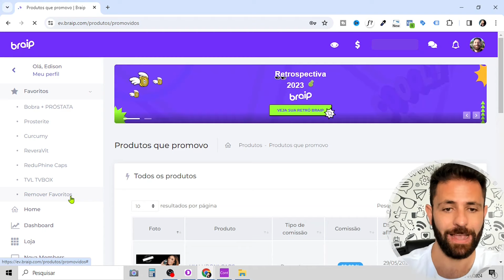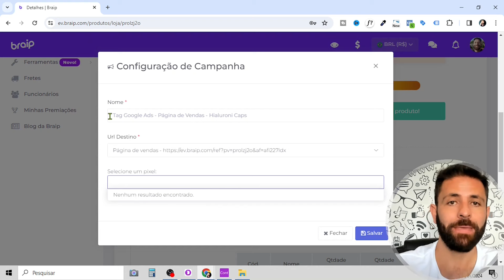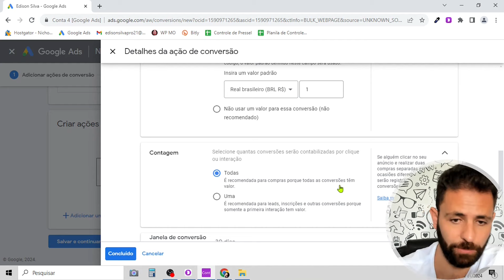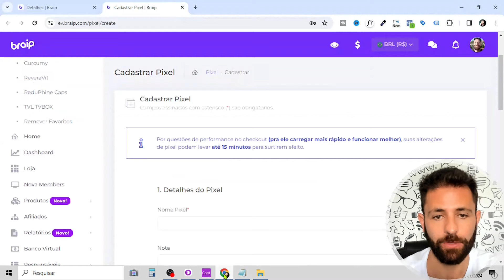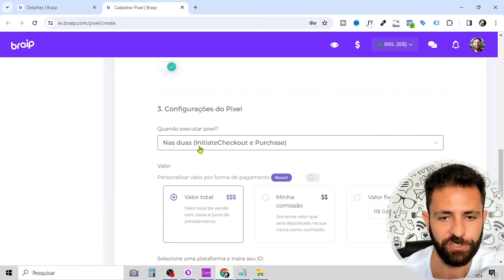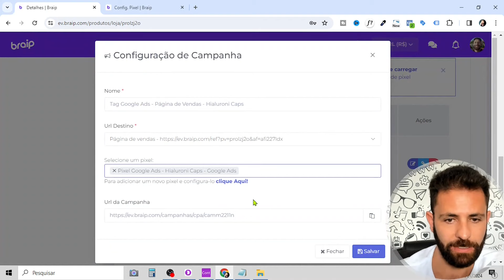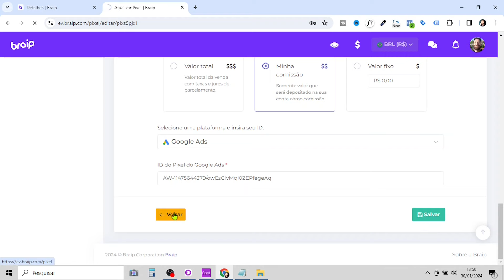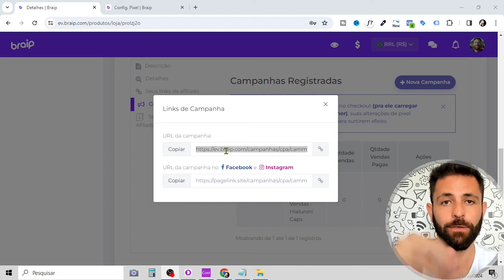Como Instalar a TAG do GOOGLE ADS na BRAIP [Pixel Google Ads na Braip]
Como instalar a Tag do Google Ads na Braip Passo a Passo.

Cursos que recomendo de olhos fechados

Curso Completo De Tráfego Pago

👇Detalhes Sobre o Conteúdo

Durante o vídeo você vai ver que não tem segredo nenhum em instalar o pixel do Google Ads na Braip.

Créditos👇

Baixe Você Também, É Grátis!!!